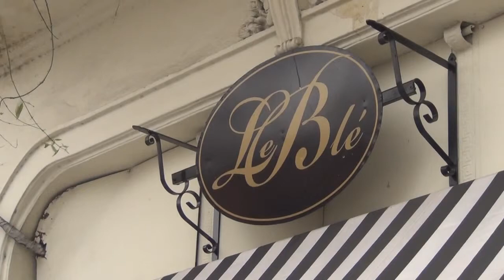Intelectuales piensan la Ciudad junto a SUMAR I+D